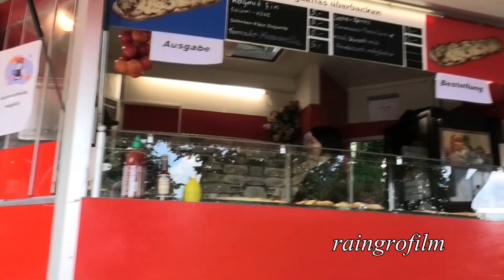So begann das WM Wochenende am Sachsenring 2023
Es war ein super Wochenende am Sachsenring. Am Donnerstag ging es noch ruhig zu.Mann konnte noch nicht ahnen, dass es mit 233.196 Fans zu einem neuen Zuschauerrekord kommt!